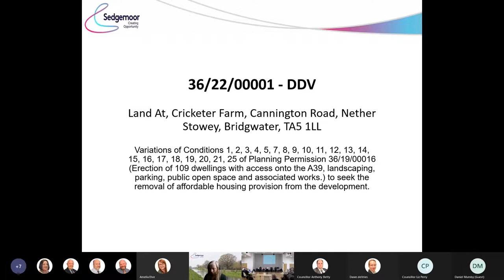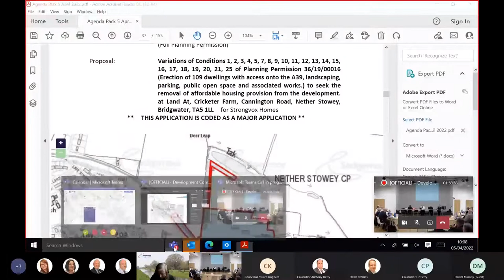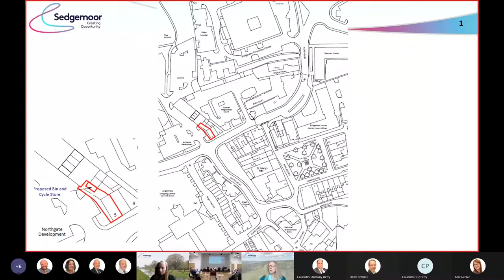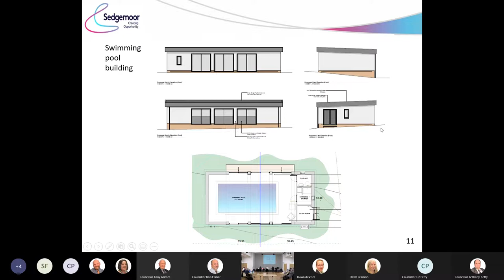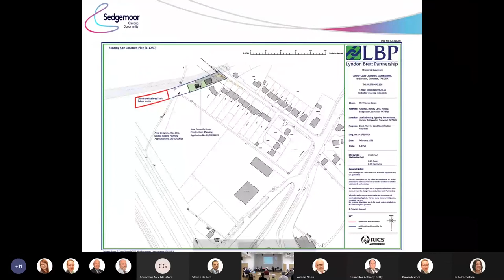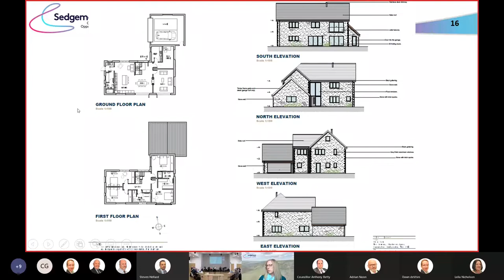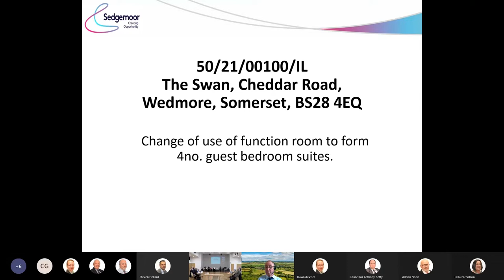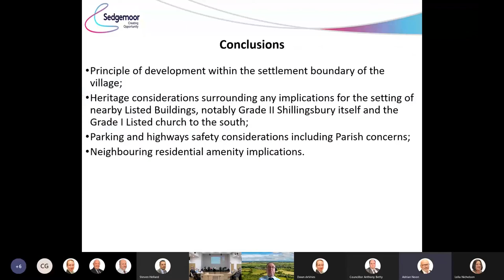Development Committee 6th April 2022